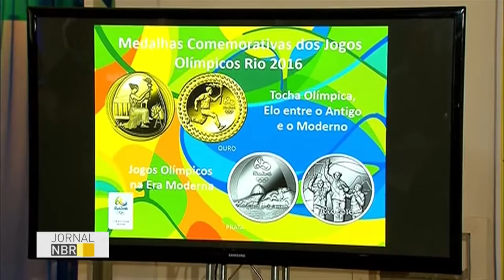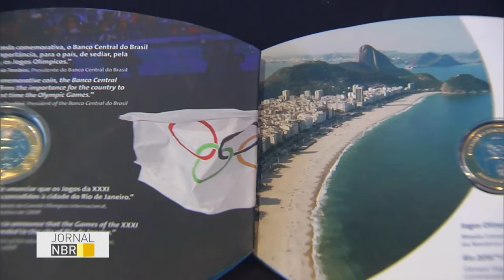Casa da Moeda do Brasil lança medalhas comemorativas dos Jogos Rio 2016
JORNAL NBR - 09.06.16: O Comitê Rio 2016 e Casa da Moeda do Brasil lançaram nesta quinta-feira (9) medalhas comemorativas dos Jogos Olímpicos e Paralímpicos. As medalhas estão disponíveis nas opções ouro, prata, bronze e bronze dourado, com preços que variam entre R$ 70 e R$ 9.560. Serão disponibilizadas para venda cerca de 26 mil unidades.